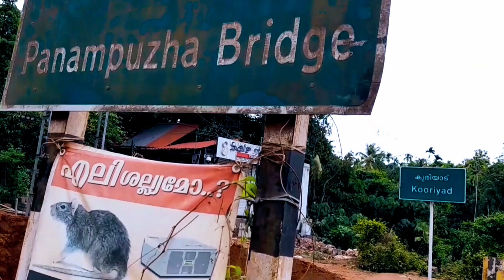National Highway construction work new updation.2023 പുഴ തടഞ്ഞ് പാലം പണി ?